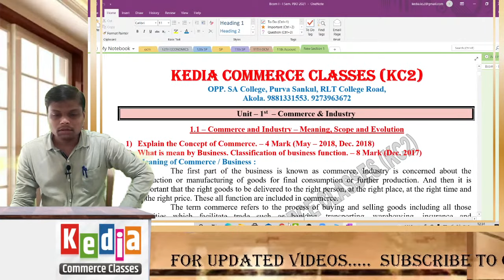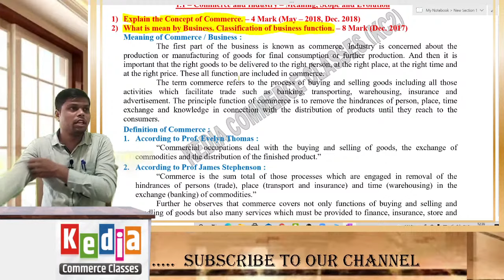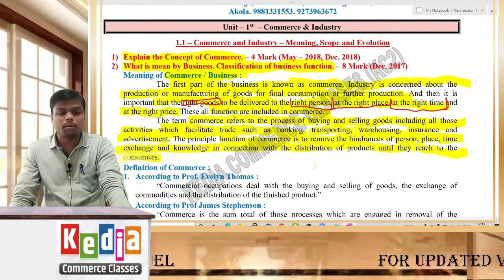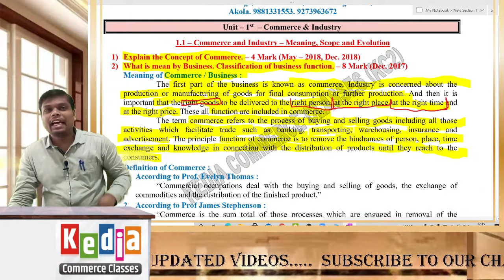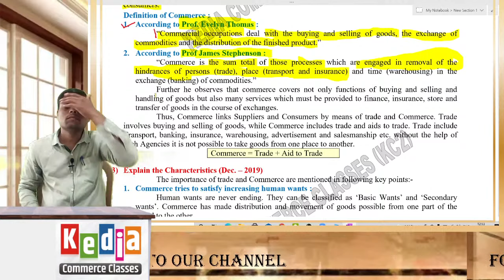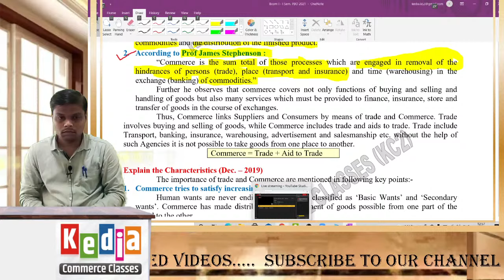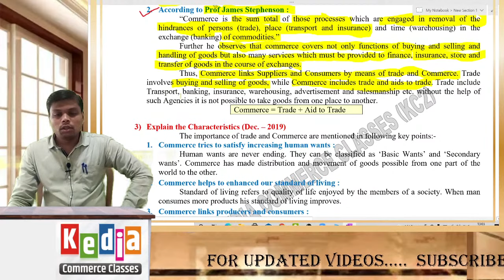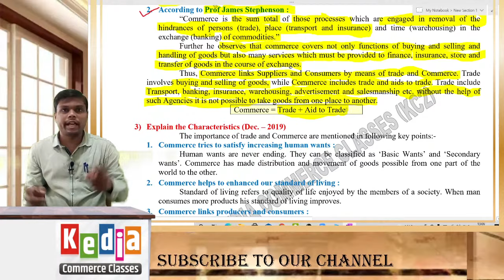BCom I Year I Semester | PBO | Unit No.1.1 | Commerce And Industries | Lecture 1 | SGBAU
Lecture 1 | Unit 1.1 Commerce And Industries | PBO | SGBAU | Principal of Business Organisation